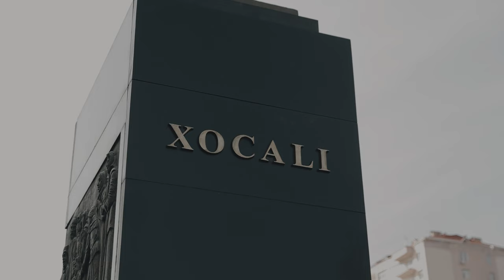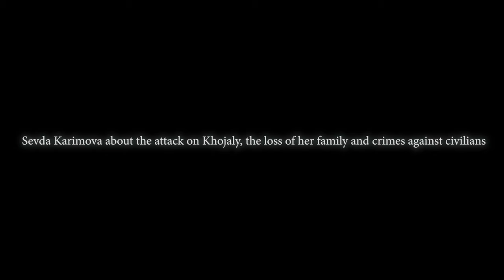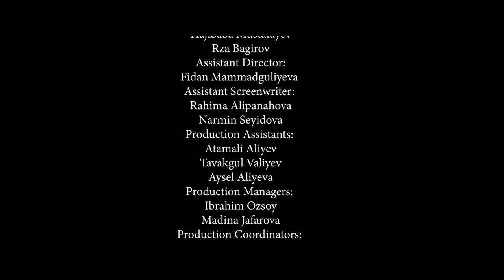Khojaly: Crime Against Humanity | MH Documentary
A short documentary film dedicated to the 30th anniversary of the Khojaly genocide, co-produced by Baku State University Student Trade Union Committee and MH Films.

The film is about war crimes committed during the genocide. The film consists of eyewitness interviews and social messages in different languages

Directed & Produced by: Hajibaba Mustafayev
Co-Producer: Gunduz Jamalov
Edited by: Rashad Baghirov
Director of photography: Rashad Baghirov
Director of art: Deniz Bakhishzade
Screenwriters:
Hajibaba Mustafayev
Rza Bagirov
Assistant Director:
Fidan Mammadguliyeva
Assistant Screenwriter:
Rahima Alipanahova
Narmin Seyidova
Production Assistants:
Atamali Aliyev
Tavakgul Valiyev
Aysel Aliyeva
Production Managers:
Ibrahim Ozsoy
Madina Jafarova
Production Coordinators:
Firangiz Gurbanova
Asmar İmanova
Orhan Gayibov
Nijat Osmanli
Social Publicists:
Khayala Sadigzade
Zuleyhka Agamaliyeva
Aysel Aliyeva
Legal Counsel: Leyla Shafagatova
System Administrator: Adila Hajizade
Script Supervisors:
Rahima Alipanahova
Turkan Huseynova
Casting Director: Didar Salmanli
Cast:
Fidan Mammadguliyeva
Aydin Lin
Murad Habibzade
Madina Jafarova
Gulay Huseynova
Maryam Karimli
Fatima Jabiyeva
Akif Mahmudov